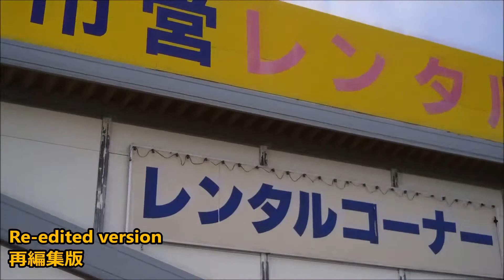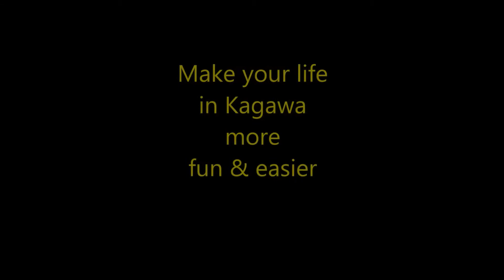Dan & John Vol 2 1 SKI shoe size in JPN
A series of an Irish man Dan and an American man John try new activities you can enjoy from Kagawa. They both live in Kagawa for a few years.
Experience what would it be like in weekend life of Kagawa.

Vol.2 was filmed in 2014 in February in Shikoku.
They try to Ski in Shikoku. Shikoku is the name of island where Kagawa is.

香川県に住むアイルランド人のダンさんと、アメリカ人のジョンさんが、
香川県から楽しめるアクティビティーにチャンレンジするシリーズ。
 今回は2014年2月に収録された、二人のスキー体験です！
香川県での週末ライフをお楽しみください！